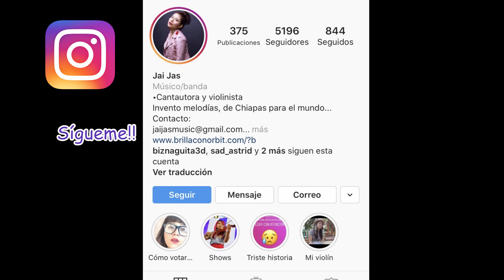¡¡ASÍ VIVÍ MI TOUR DE MEDIOS!! BLOG • LUSAí